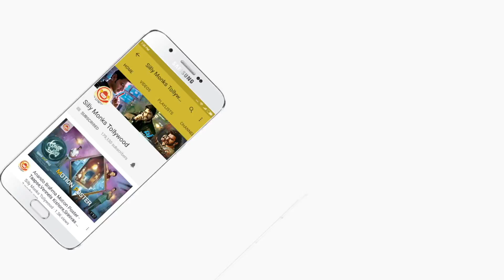Brand Babu Movie Premier Show | Sumanth Shailendra | Eesha Rebba | Pujita Ponnada | Silly Monks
Brand Babu Movie Premier Show